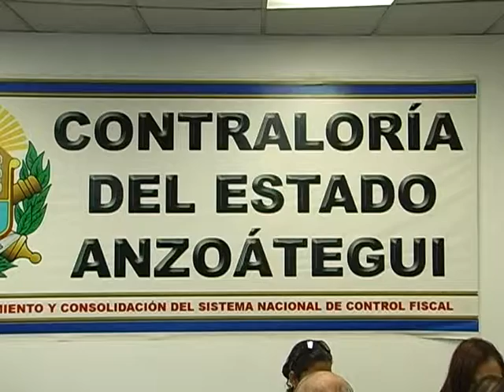Gobernador de Anzoátegui presentó Informe de Gestión 2011 ante la Contraloria.